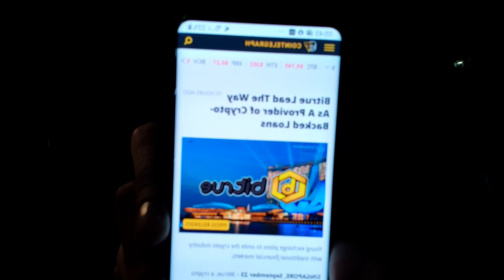Bitrue Exchange Leading the way with Crypto Loans - DeFi - IoV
Address rEb8TK3gBgk5auZkwc6sHnwrGVJH8DuaLh

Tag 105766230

Follows us...